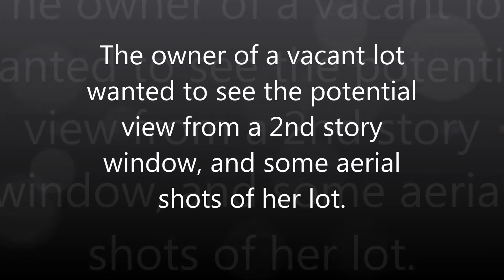Aerial video of a vacant lot and potential 2nd story views with a hexcopter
This video is a short flight that I conducted to give one of our customers a potential view from the 2nd story of her house, as well as a bit of scenery from the space directly above the house site.